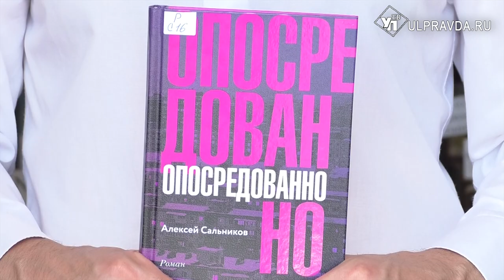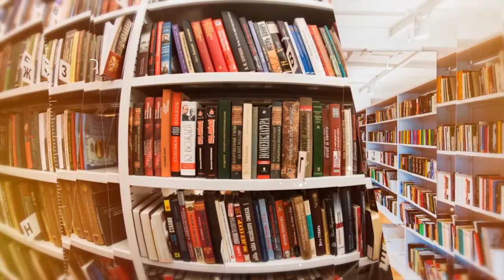Дежурный по чтению. «Опосредованно» от Алексея Сальникова